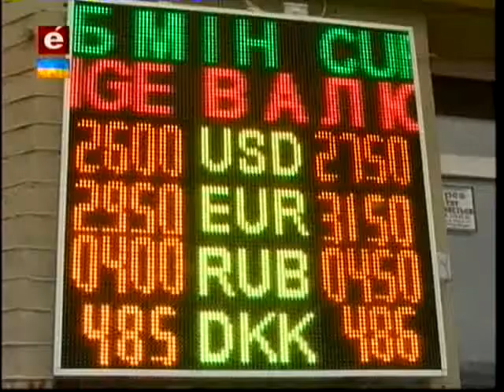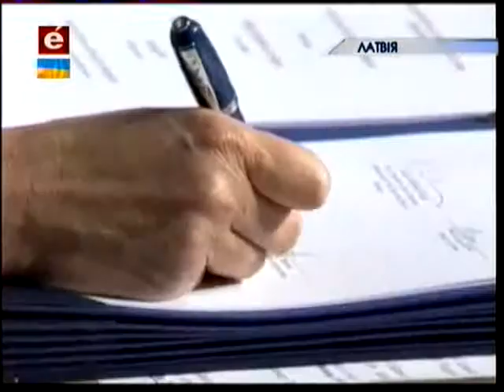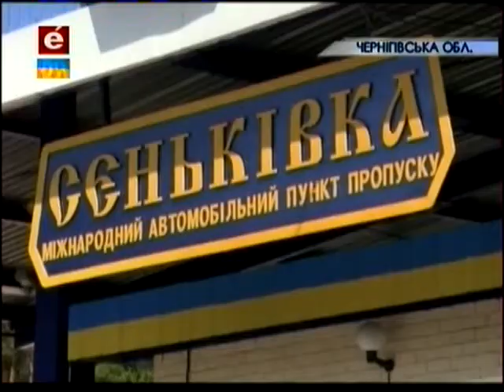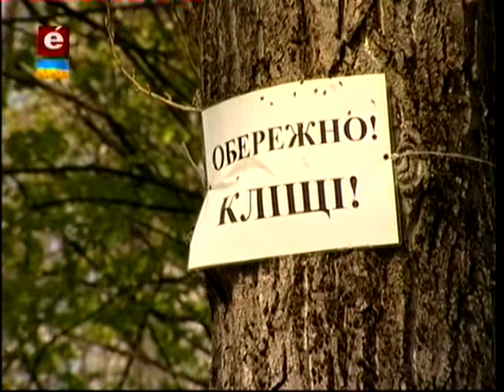Підсумки. Пенсійна реформа, скандал навколо забудови на Осокорках та еще один транш для України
Пенсійна реформа, скандал навколо забудови на Осокорках та еще один транш для України.

Дізнайся більше у підсумках п'ятниці!